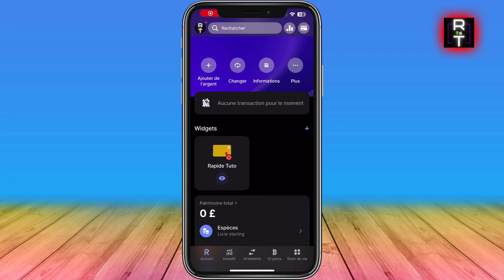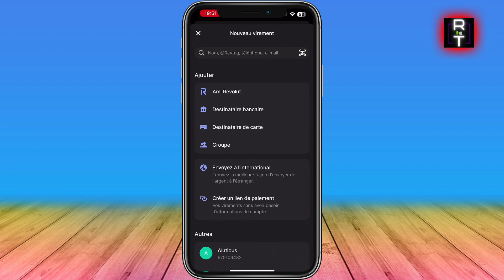Comment Payer Avec Revolut Sans Carte (2025)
Dans cette vidéo, je vous montre Comment Payer Avec Revolut Sans Carte (2024)